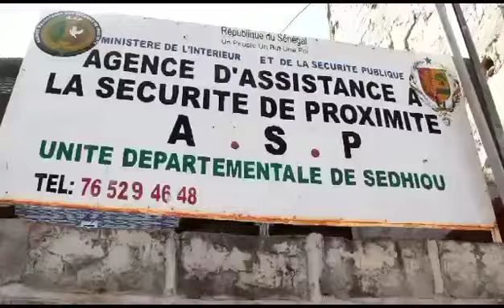Sedhiou - L'Anaf aux cheveux des détenus de la MAC